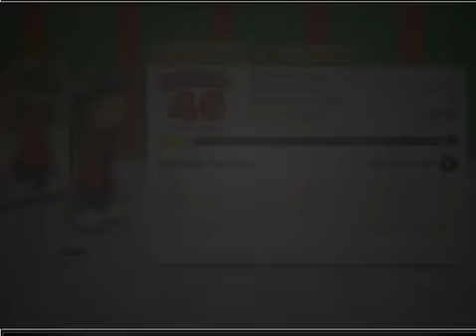Papa's Pastaria - New Year Season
Rainbow colors everywhere! It's literally colorful...

I still don't understand why rainbow appears during 'New Year' seasons in Gameria. :S